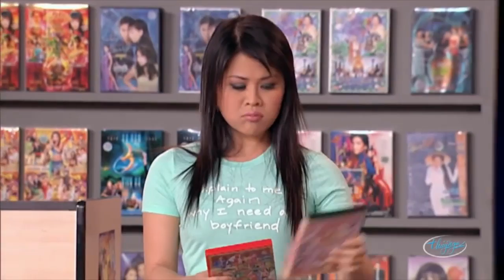Hài Kich : Con Đường Nghệ Thuật Chông Gai - Hoài Linh - Chí Tài - Kiều Linh - Hoài Tâm - Trung Dân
☞ Hài Kịch : Con Đường Nghệ Thuật Chông Gai
☞ Hài Kịch : Từ Thiện
☞ Hài Kịch : Thầy Bói Mù Tái Xuất Giang Hồ
🔥 FOLLOW THUY NGA PARIS BY NIGHT: